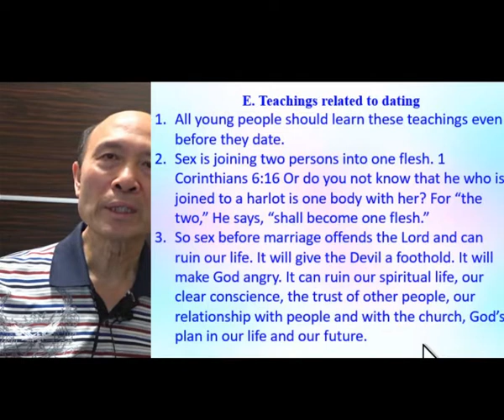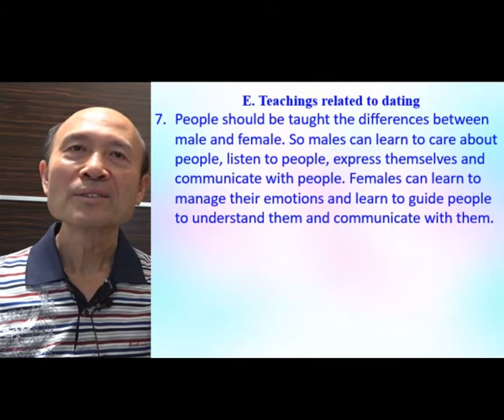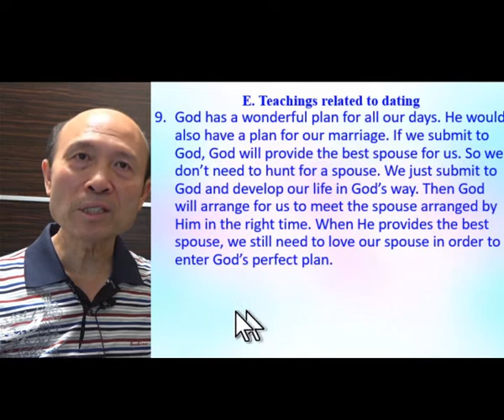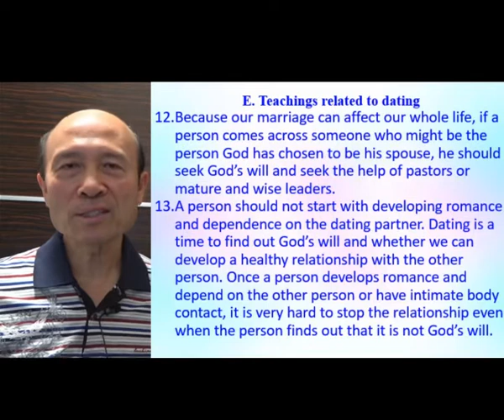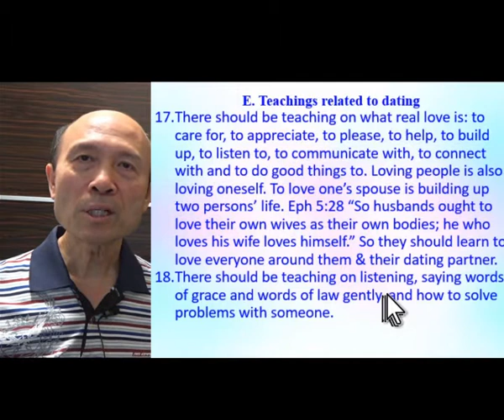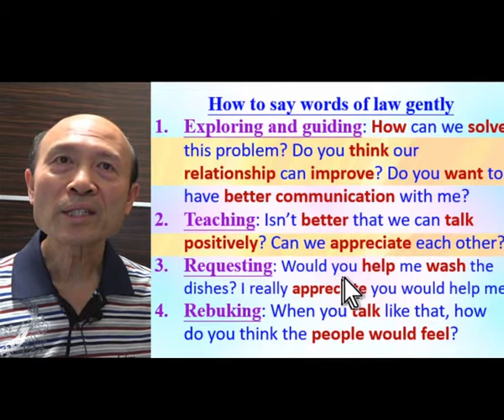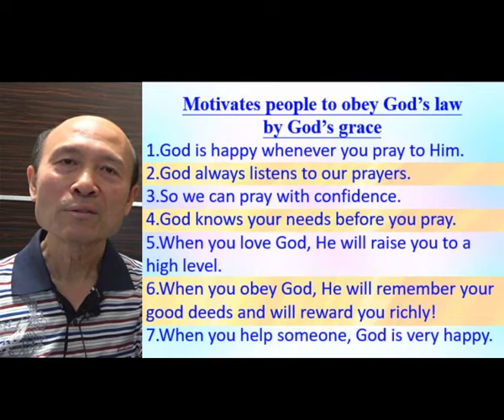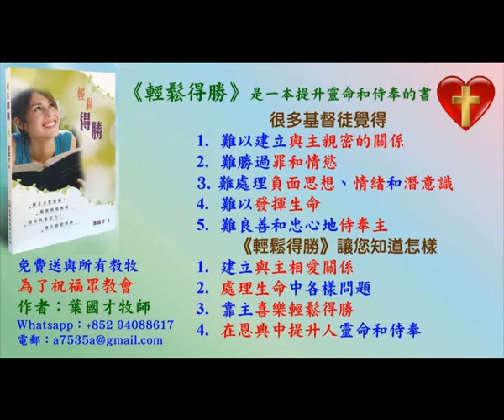How to do dating teaching & conseling (Part C) - in Enlgish - Pastor Yip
How to do dating teaching & conseling (Part C)

1. 與主的關係：怎樣建立與主相愛的關係，怎樣從主的愛得力，怎樣深信神的供應和計劃。
2. 處理生命：怎樣不被人、罪、負面思想情緒和潛意識、婚姻和生活的問題、和侍奉的問題影響。
3. 進入不同層次的侍奉：侍奉可以由簡單的生活見證，到建立別人的靈命，或進入策略性的侍奉。

《輕鬆得勝》的特色：
1. 一目了然：簡單知道怎樣處理和發揮生命。
2. 有實際可行的方法：我和很多人曾20年實際地應用。
3. 可以輕鬆喜樂地得勝：可以在恩典中輕鬆喜樂地處理任何問題，不需要在壓力下成長。因為耶穌的軛是容易的，而神喜悅我們任何真心的努力。
4. 活出《輕鬆得勝》並不太難：處理和發揮生命並不是遙不可及。

密碼Password：HongKong12